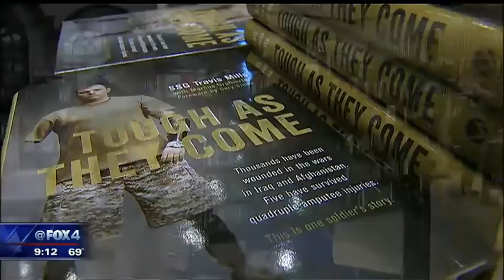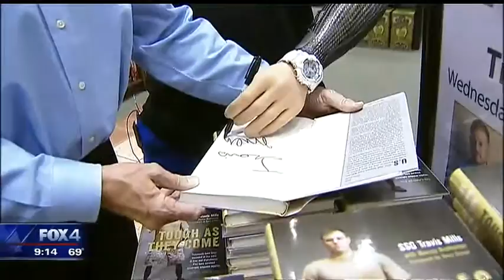Staff Sgt. Travis Mills tells his story in a new book